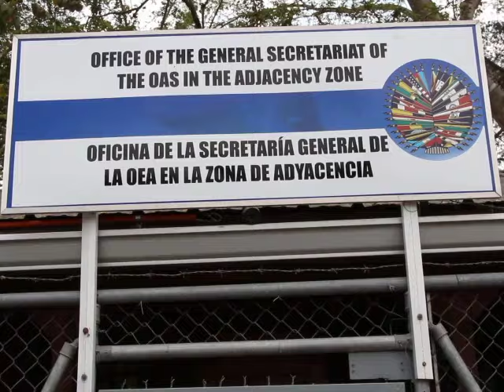O.A.S. Investigation into Shooting of B.D.F. Staff Sergeant Still Hasn’t Concluded